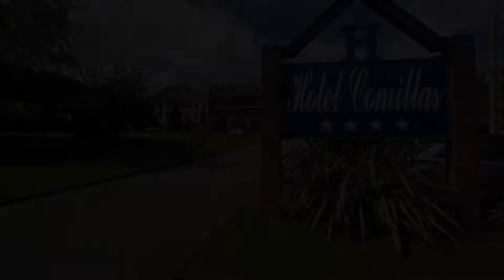Hotel Comillas, Comillas, Spain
About Property:
You're eligible for a Genius discount at Hotel Comillas! To save at this property, all you have to do is sign in.
Located near to the Sobrellano Palace and in front of Pontificia University, this elegant hotel is surrounded by beautiful gardens. It offers an outdoor swimming pool, free WiFi and free parking.
All rooms at Comillas are equipped with air conditioning and a TV. They also feature a private bathroom complete with...
Property Type: Hotel
Address: Paseo Solatorre, 1, 39520 Comillas, Spain
Searching For
1. Hotel Comillas - Comillas - Spain
2. Hotel Comillas - Comillas - Spain Address
3. Hotel Comillas - Comillas - Spain Rooms
4. Hotel Comillas - Comillas - Spain Amenities
5. Hotel Comillas - Comillas - Spain Offers and Deals
Audio Credit:
Track Title: Reasons To Hope
Artist: Reed Mathis